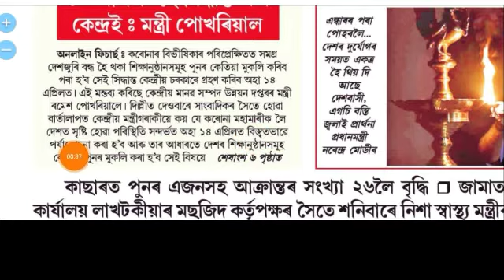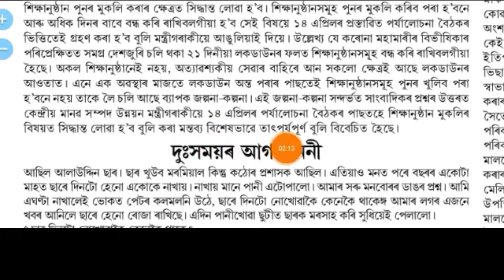6 April 2020 (অসমীয়া বাতৰি) Morning News in Assamese AIR | Assamese Radio News.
আজিৰ গুৰুত্বপূৰ্ণ খবৰ ।
শিক্ষানুষ্ঠান পুনৰ খুলিব নে অধিক দিন বন্ধ ৰাখিব জানিবলৈ চাওঁক।
Morning News in Assamese